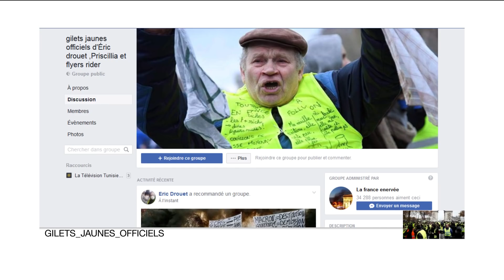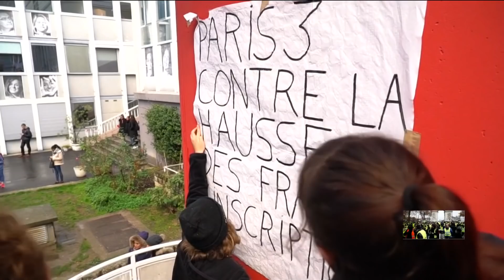"Yellow Vest": A timeline of how the protests evolved